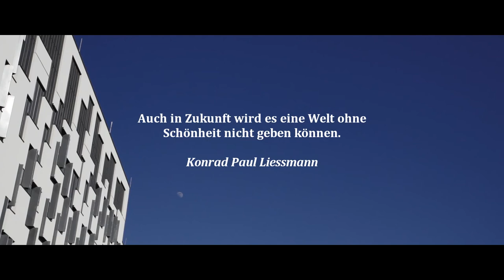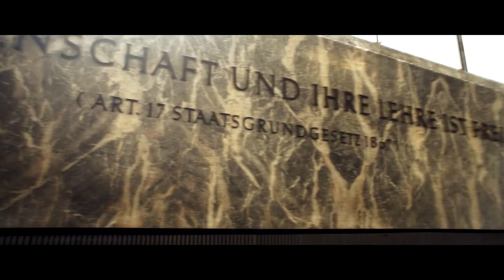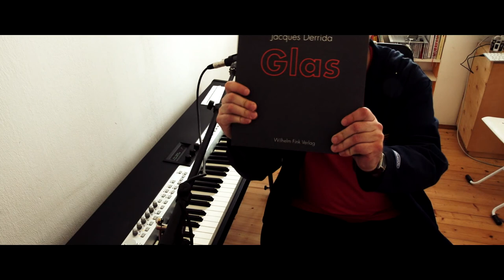Kollektive Abstraktion (2014)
Film: Sebastian Lederle
Genre: Post-Trash, Neo-Trash, Postserielle Prolepsisskepsis
Mit: Alfred Dunshirn, Fabian Gabelberger, Philipp Schlögl, Sebastian Lederle